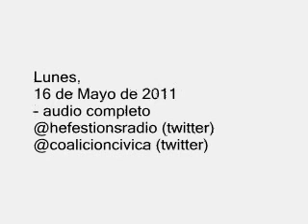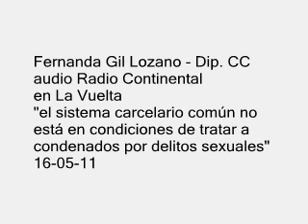FERNANDA GIL LOZANO - EL SIST CARC NO ESTA E/ COND P/ TRATAR CONDENADOS P/ DELITOS SEXUALES 16-05-11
Fernanda Gil Lozano - Dip. CC
audio Radio Continental
en La Vuelta
"el sistema carcelario común no está en condiciones de tratar a condenados por delitos sexuales"
16 de Mayo de 2011

+info: seguinos vía twitter: @coalicioncivica @hefestionsradio @ccvideos
- sumáte al grupo de Sí a Carrió en Facebook:

+info:
La diputada de la Coalición Cívica aseguró que la respuesta desde lo penal no está a la altura de las circunstancias. Este martes, se debatirá en Comisión de Legislación Penal un proyecto para modificar la reinserción social de estos sentenciados.
El conflicto entre la Presidenta y Hugo Moyano no ha cesado y, al contrario, tiene cada día nuevos capítulos, que seguramente se van a resolver cuando se definan las listas de candidatos, porque la CGT y Moyano están pidiendo lugares para los sindicalistas en las listas. Creo que la Presidenta no está dispuesto a darles eso ni tampoco Scioli en la provicia de Buenos Aires.

Esta permanente tensión entre el Gobierno nacional y Moyano tiene muchos aspectos en discusión, pero uno de ellos, y no el menor, es el de las listas de los candidatos para las elecciones de octubre próximo.